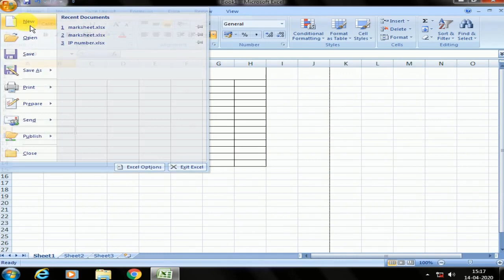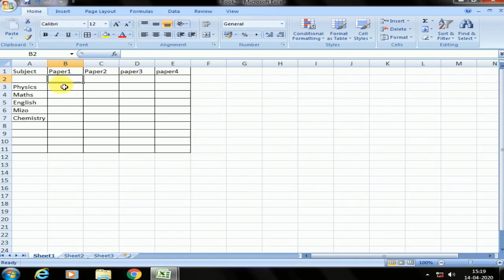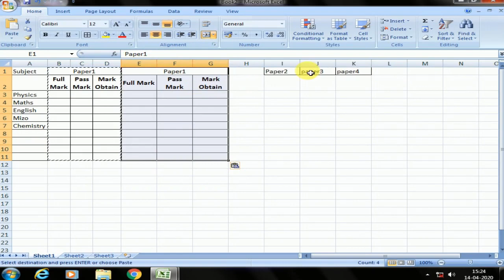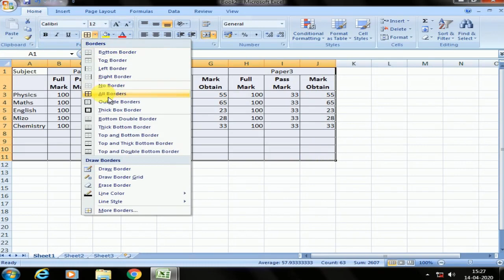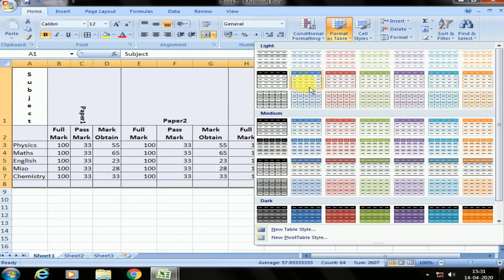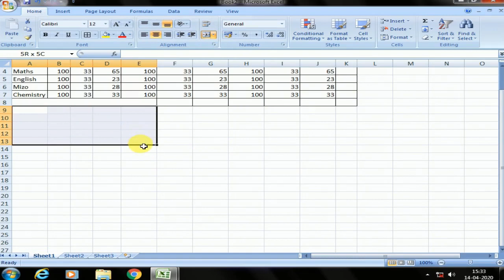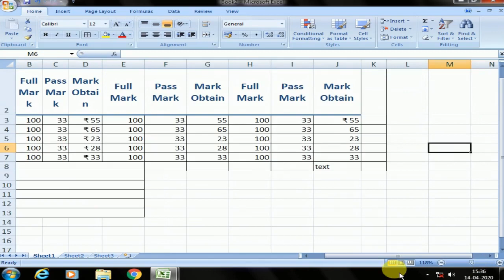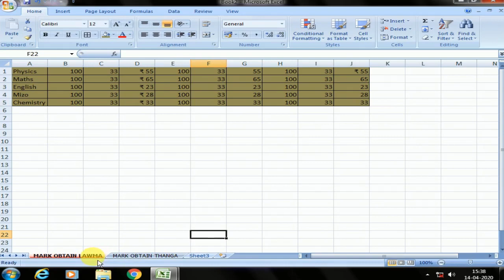Ms Excel Enter Text | Edit Text | Mizo tawngin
Excel a text chhut luh dan dah ani a, excel hman dan zir tan tir tan thil pawimawh leh hlawkthlak a nih ngei ka beisei a, thiam tur erawh chuan khawih regu erawh a ngai viau tih hriat a tha..